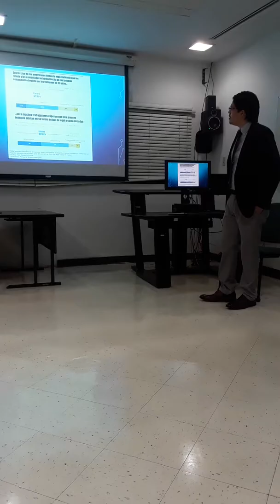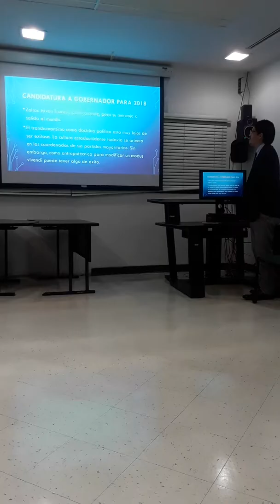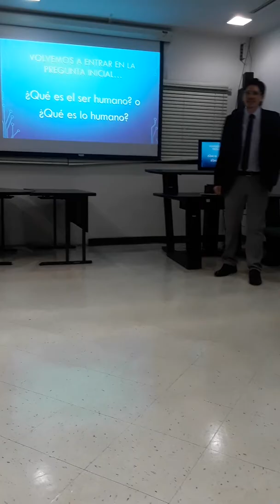Conferencia: Transhumanismo, un tipo de posthumanismo | UPRA (Parte 3 de 3)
Conferencia ofrecida como presentación del libro "Transhumanismo, un tipo de posthumanismo", Sala de Conferencias de la Biblioteca en Universidad de Puerto Rico en Arecibo. Parte 3 es de 8:20 pm a 8:32 pm.